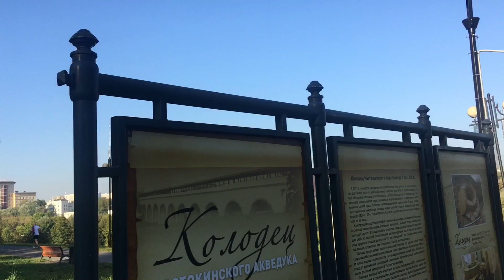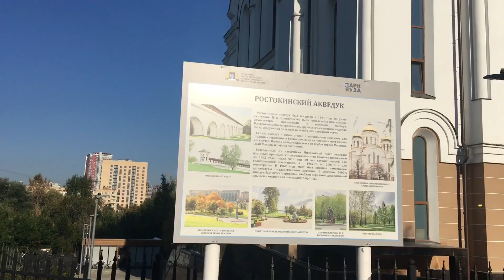Москва, Ростокино, 10.09.24.